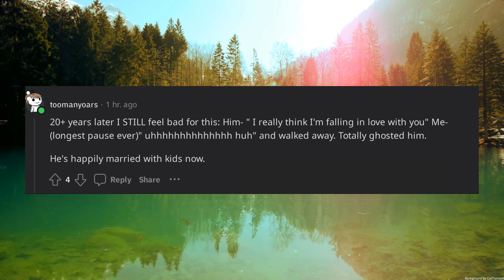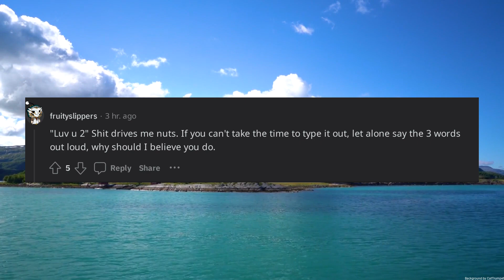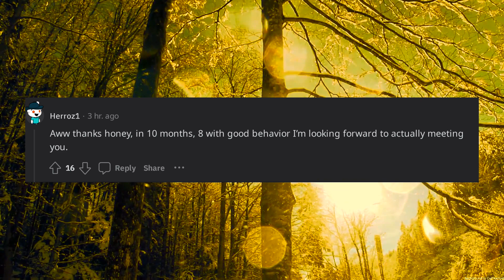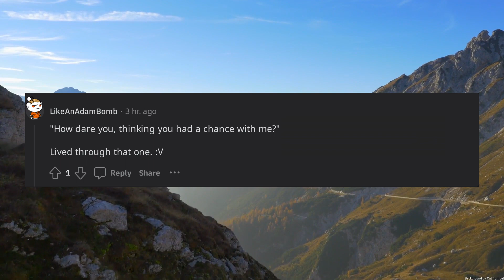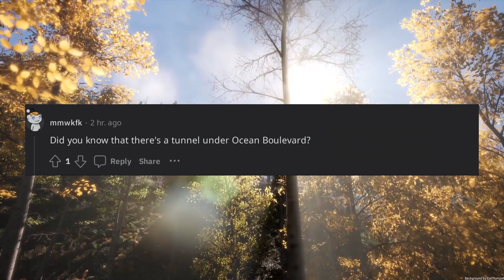What is the worst response to I love you